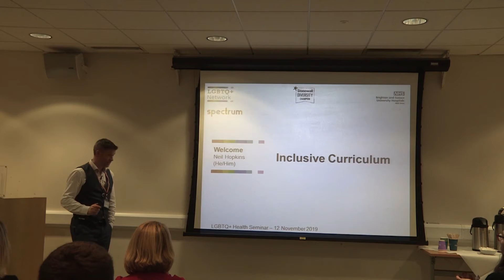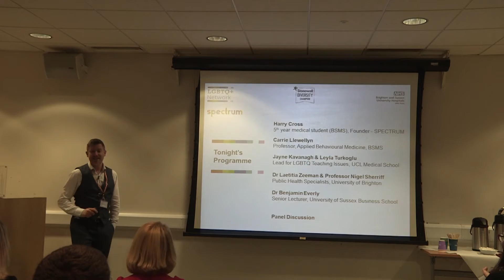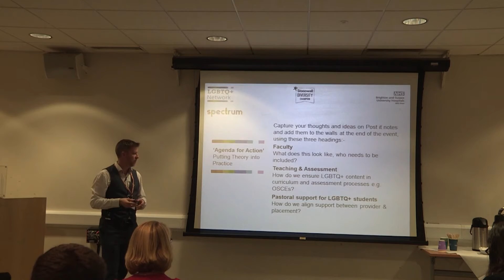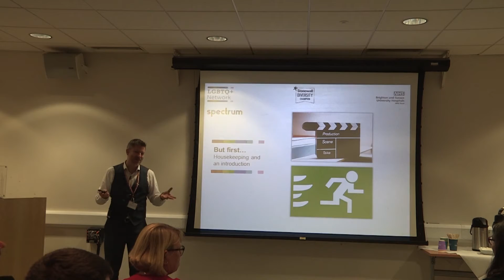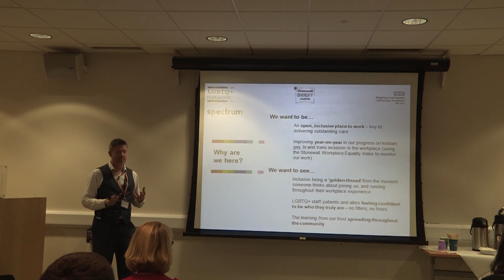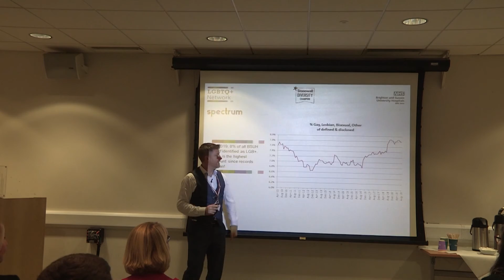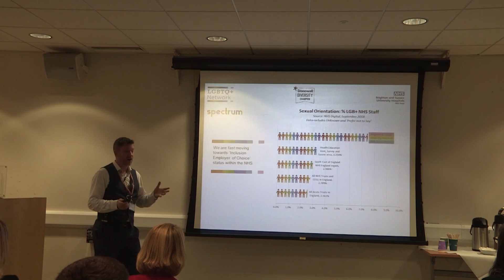LGBTQ+ Inclusive Curriculum Seminar - Introduction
Neil Hopkins of BSUH's LGBTQ+ Network introduces the Inclusive Curriculum Seminar, bringing together a range of experts to look at best practice for LGBTQ+ inclusion within the medical education curriculum.

Learn more about Brighton and Sussex Medical School through their

You can find out more about Brighton & Sussex University Hospitals Trust's LGBTQ+ Network through their or by following them on Twitter